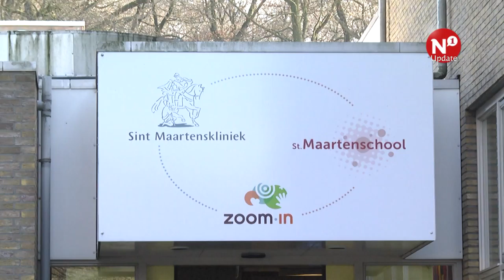Sander Dekker bezoekt Sint Maartenschool Nijmegen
NIJMEGEN – Staatssecretaris van Onderwijs Sander Dekker heeft woensdagmiddag toch de Sint Maartenschool bezocht. Eerder werd een uitnodiging van de school om te bekijken tegen welke problemen werden aangelopen, afgewezen.